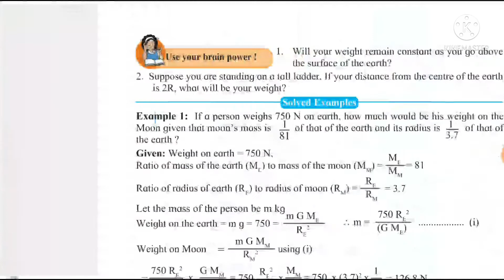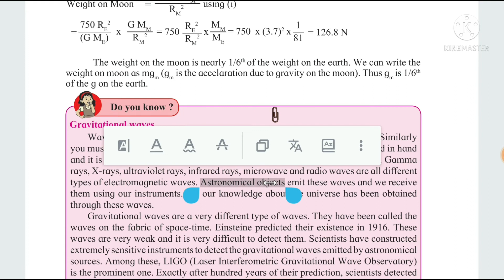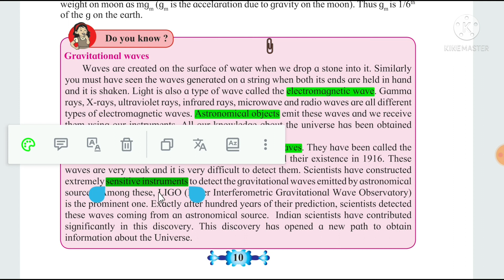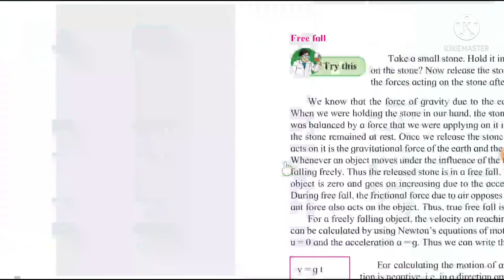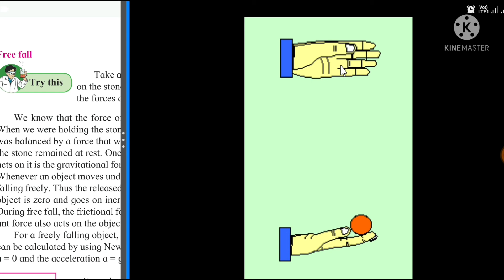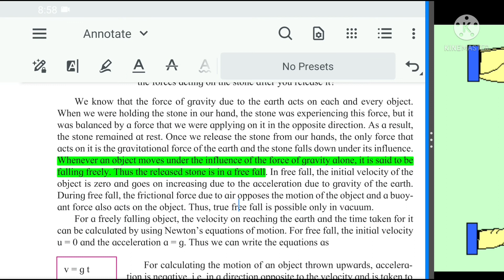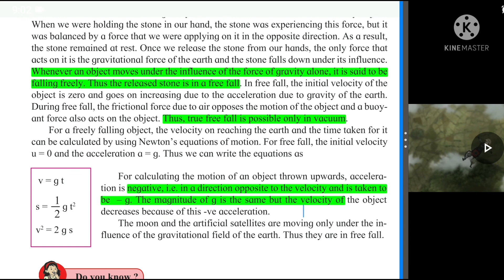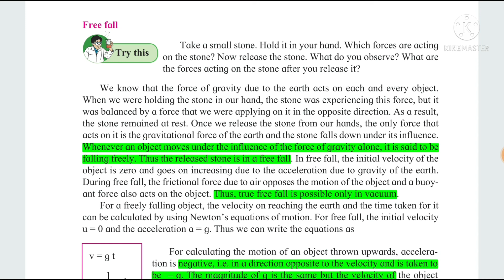10th Sc.1)Gravitation.6) Gravitational waves, Free FAll.. गुरुत्वीय लहरी आणि मुक्त पतन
Std 10th... Chapter number 1.Gravitation.. Gravitational waves, Free Fall.